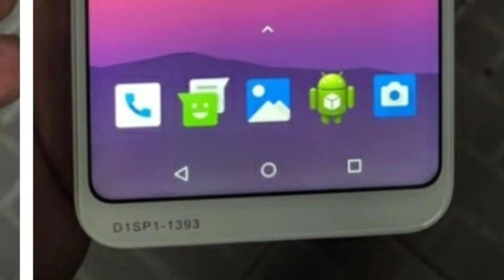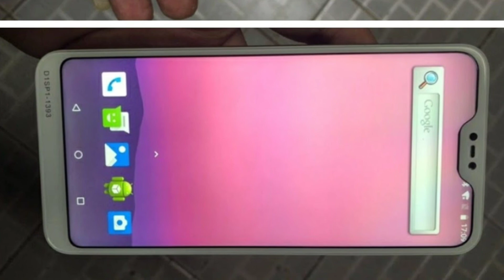Xiaomi Redmi 6 confirm Pricing | launch date in India.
Xiaomi redmi 6 confirm specification full detail overview budget smartphone with notch display dual camera redmi 6 leaks and rumours price in India launch date

Background Music.

Xiaomi Redmi Note 5 Pro source video: xiaomi India